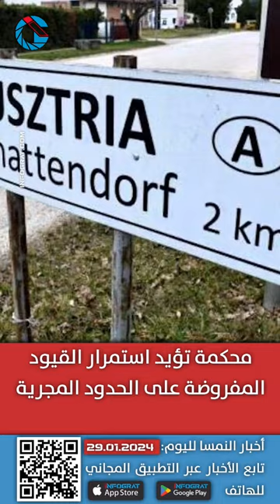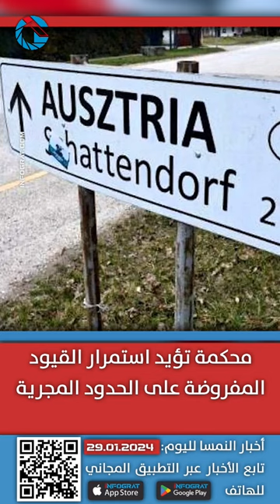خلاف في فيينا حول طريقة صرف المساعدات لطالبي اللجوء وفتاة تقاضي معلميها بعد رسوبها بمادة الرياضيات!